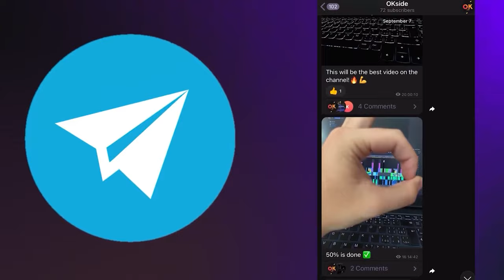😱Top 10 Best Games like BeamNG Drive for Android (Offline/Online) | best mobile games games android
Hi everyone, today we have a special edition! If you are a fan of BeamNG.Drive and looking for something similar for your mobile device, then this video is for you. We have picked the top 10 mobile games that will give you an incredible driving and destruction experience!

Games:

 🚗 Beam X Drive Engine
👩 Cindy Car Drive
🎮 Stunt Car Crash Simulator
🔧 Beam.KA
💥 WDAMAGE: Car Crash Engine
🔨 Deforming Car Crash 2
👊 Smash Car
🔥 Carnage: Battle Arena
🚒 RCC - Real Car Crash
🎲 Simple Car Crash Physics Simulator Demo